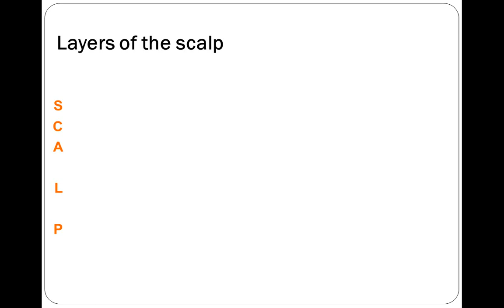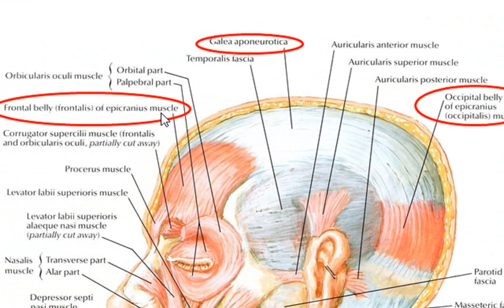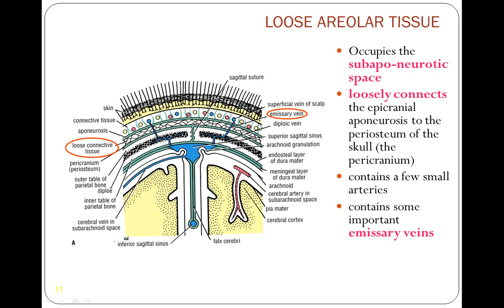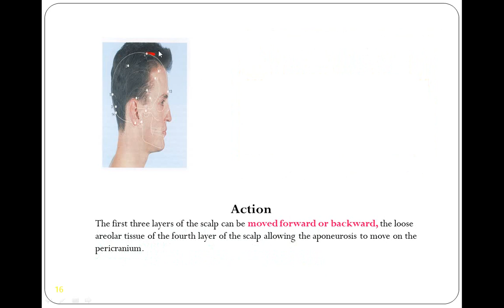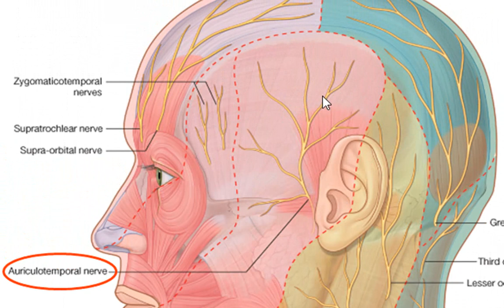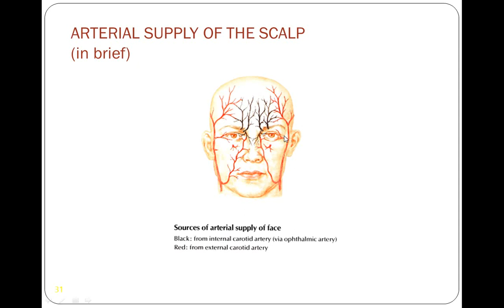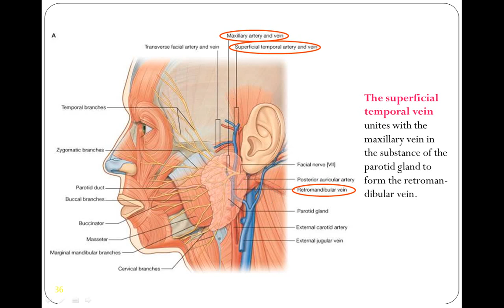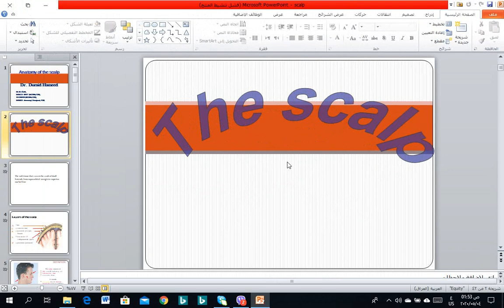Anatomy Lecture / The Scalp